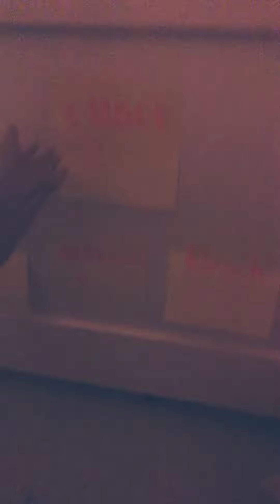DANCE MOMS| EP 1 | COMEDY